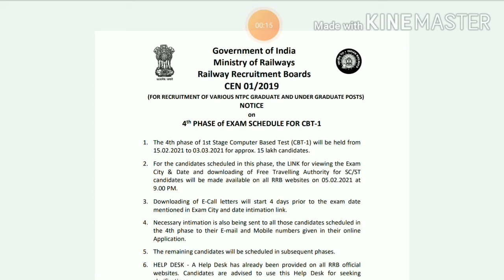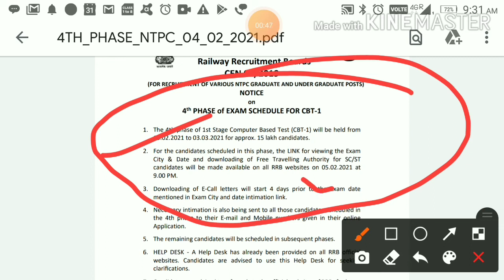5 February 2021 || फिर से आपका Exam 4th phase में नही दिया || confirm || कैसै पता करे | अब क्या करे